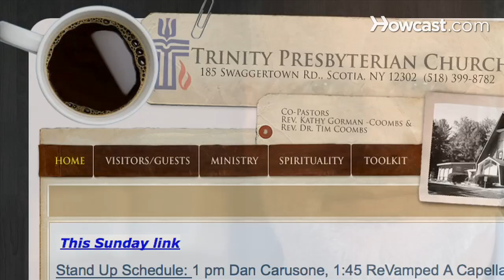Who Is Mary Magdalene? | The Bible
Hi, I'm Tim Coombs, co-pastor of Trinity Presbyterian Church in Scotia, NY and a member of the network of biblical storytellers.  To learn more about its mission, go to nbsint.org

A lot has been thought about Mary Magdalene, particularly these last 30 or so years partially from novels and plays that have been out. For instance, many people's understanding of her has been shaped by the rock opera Jesus Christ Superstar, where she is portrayed as Jesus' girlfriend practically. And then of course there is the Da Vinci Code, where the message there is that she might be one of the disciples painted into Da Vinci's last supper portrait. However, in the gospels we don't find all of that much about her.  For instance, in Mark's gospel in one of its other endings, which is a later part where we are told that Mary had seven demons excised from her, but that doesn't appear in the main gospel or any of the other gospels. She is one of the followers of Jesus. She is one of the many women who provided for Jesus and his disciples when they were going about to all the towns and villages and gully. She even followed Jesus all the way down to Jerusalem and was there to the bitter end, was there at the Crucifixion, and we are told specifically that she was one of the women who came to the tomb.  Mary Magdalene, Mary the mother of Jesus, Salome in Mark's gospel, and when they do not find that the body is there, they are told to go, and tell the others so you could very well argue that Mary Magdalene was the first of all the angels if indeed she went and proclaimed, ""He is not there.  He has risen.""  So, Mary Magdalene has an important role to play in the life of Jesus and the early church.